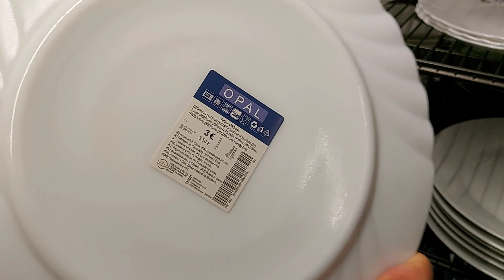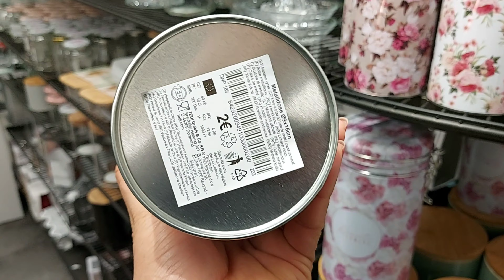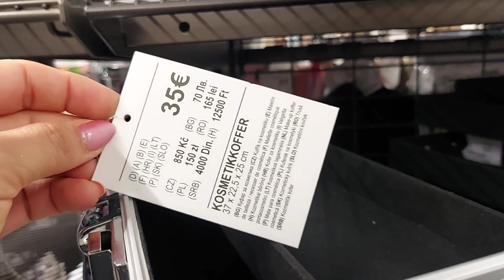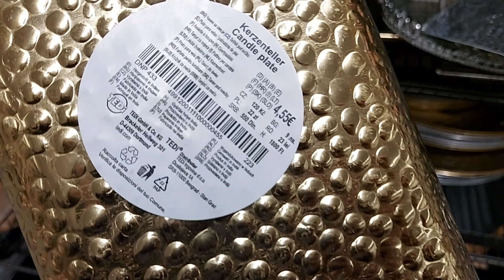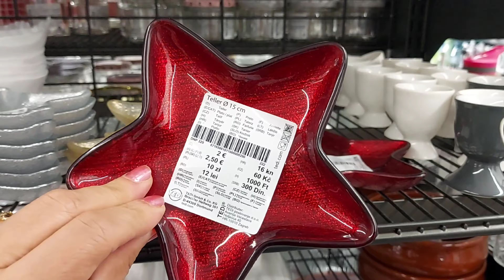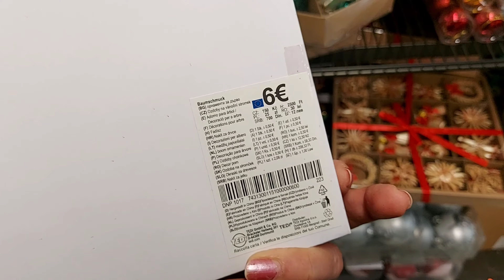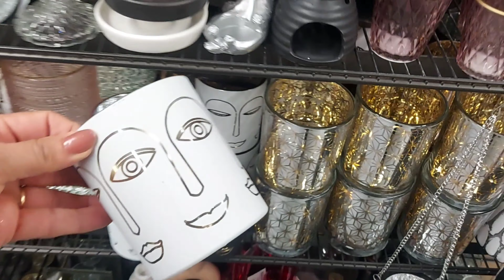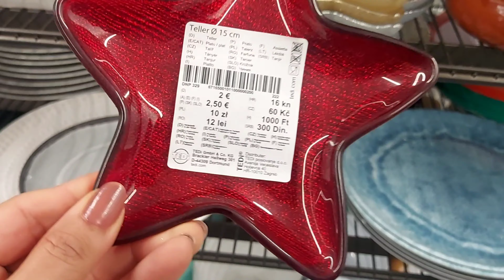😍🚨ARRIVAGE TEDI TOP NEW AMAZING COLLECTION 21 OCTOBER 2023